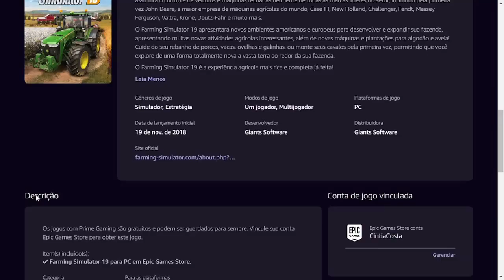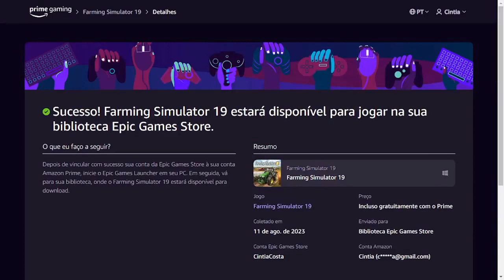JOGO GRÁTIS FARMING SIMULATOR 19 PARA PC EM EPIC GAMES STORE ♡ ♥